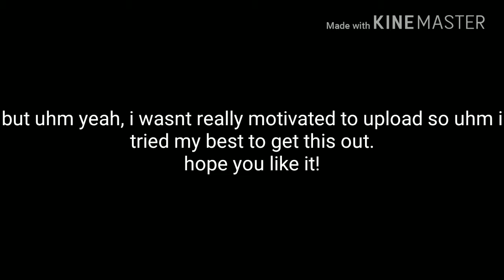All Hero Ultimates